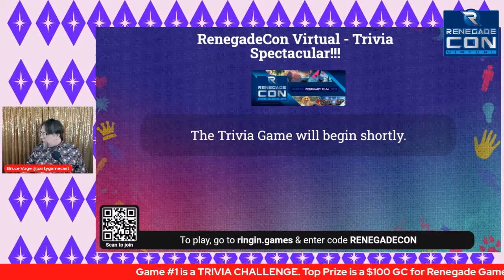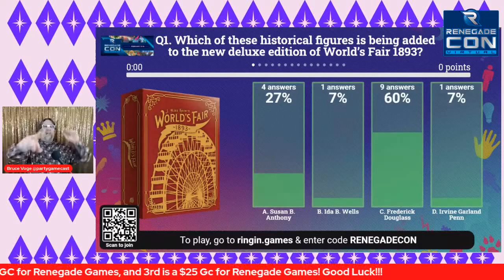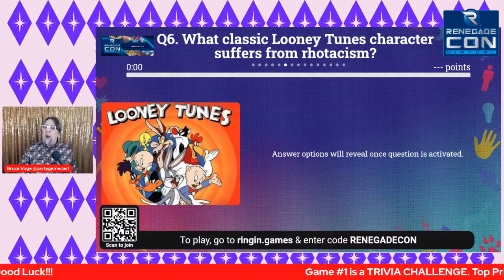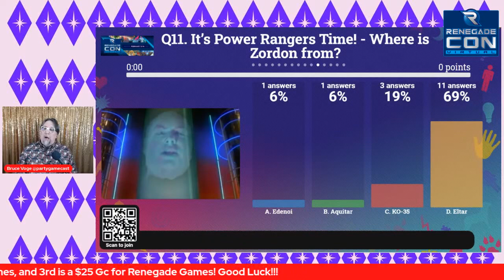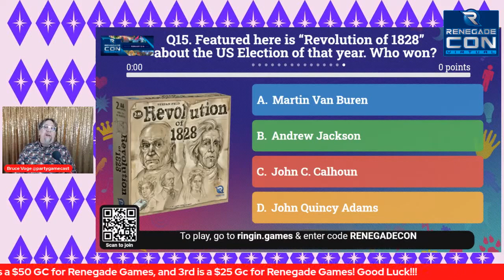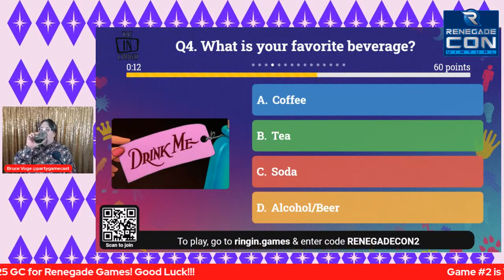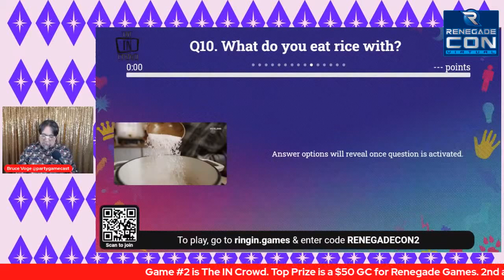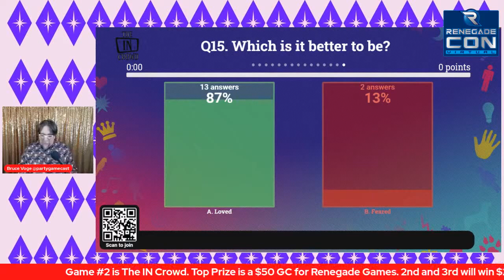Board Game The Game Show | Renegade Con Winter 2021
Bruce Voge knows how to host a party and he is here to have some fun with you all! Watch as viewers play along in what is sure to be a great day-ending event!